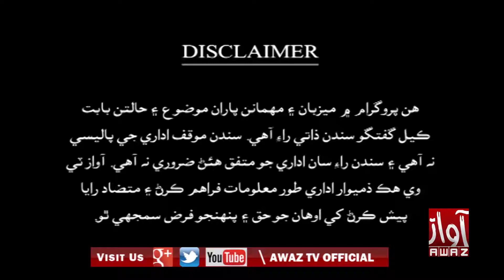JAWAB KHAPY 14-05-2018